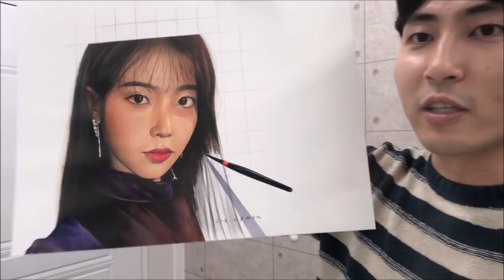세상에서 아이유를 가장 잘그리는 배선생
싱크를 못맞춰서 재업했습니다! 죄송합니다 ㅠㅠ
아이유 극사실 그림 가져왔습니다!